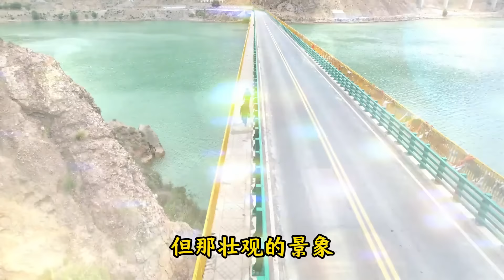黄河上游碧波滚滚，到这里才明白，自驾游如同过街老鼠，令人嫌弃【穷游的似水年华】